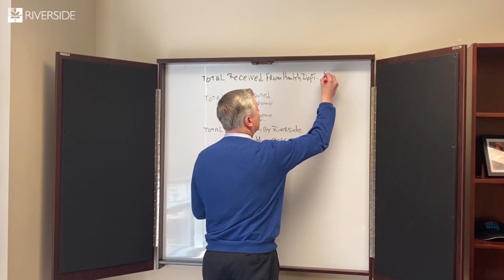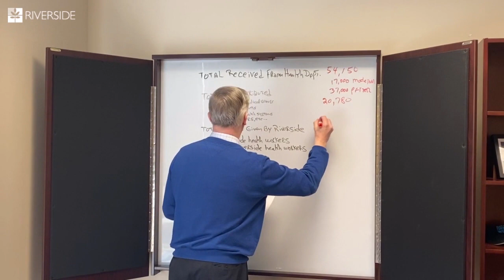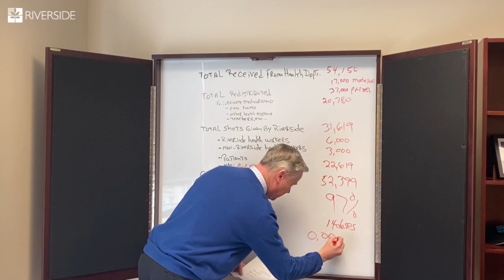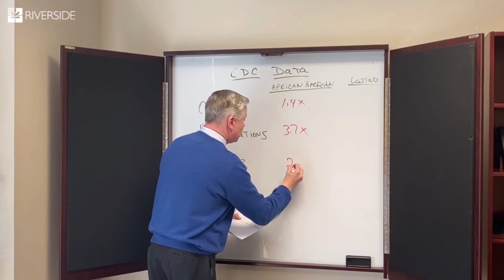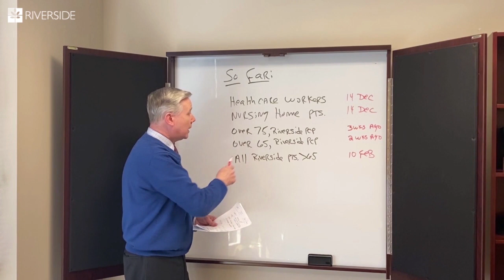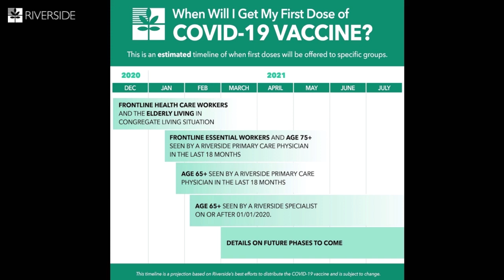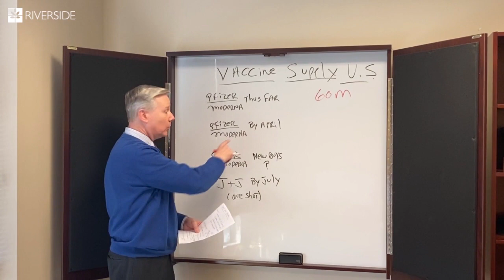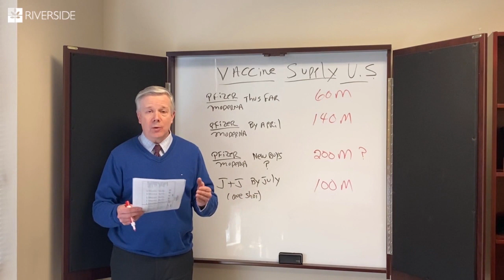Weekly Vaccine Update Video With Dr. Dacey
Join Mike Dacey, M.D., Chief Operating Officer & President of Riverside Health System for our weekly COVID-19 vaccine video update.